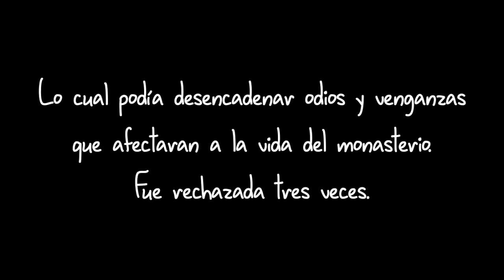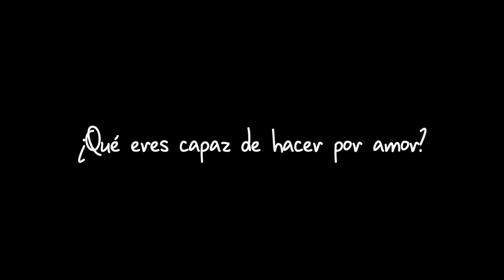Santa Rita, abogada de imposibles. Capítulo 2: Llagas en la frente.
Animación: Santa Rita, abogada de imposibles.
Capítulo 2: Llagas en la frente.
¿Qué eres capaz de hacer por amor?
Con la colaboración del Colegio San Agustín de los Agustinos Recoletos en Valladolid, España.